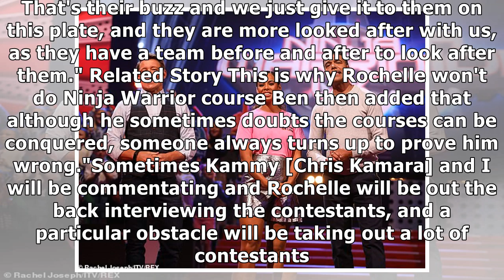Exclusive: Rochelle Humes and Ben Shephard defend Ninja Warrior UK for pushing people too hard